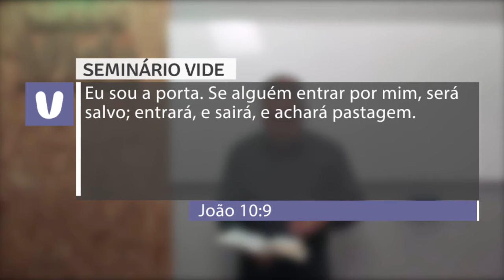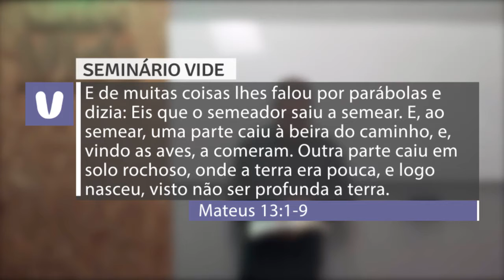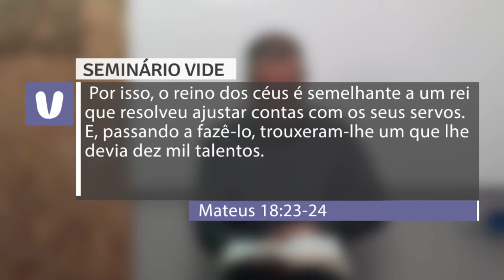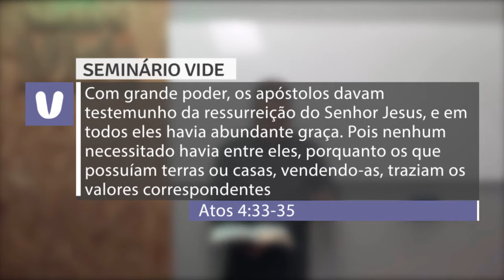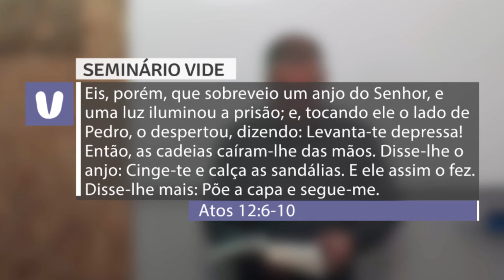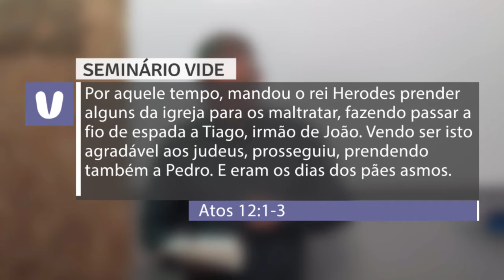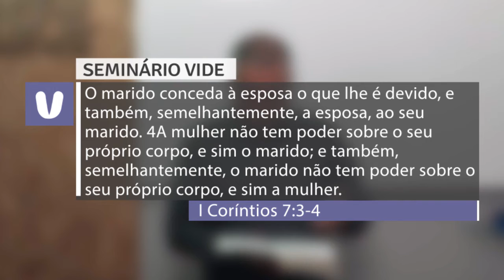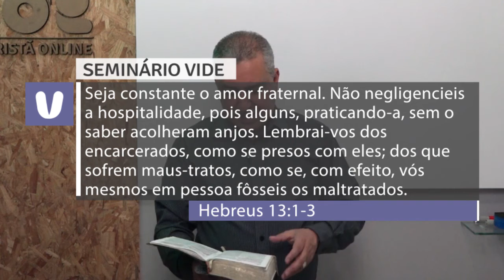9 AULA - HERMENÊUTICA